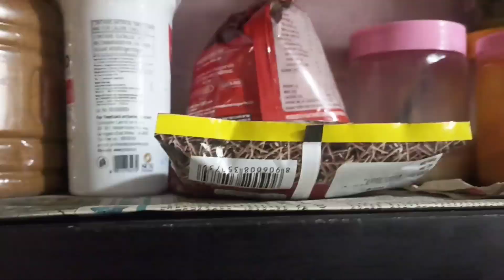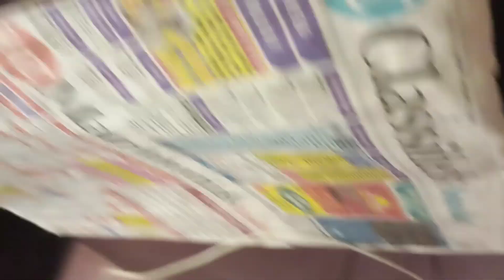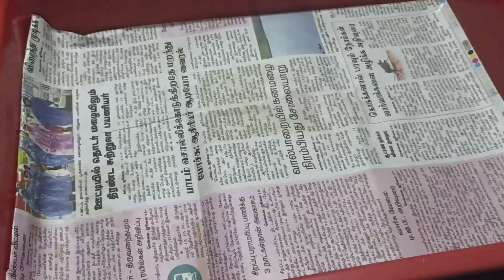எவ்வளவு சலிப்பு இருந்தாலும் நம்ம வேலைகள நாமதா பாக்கனும்🤩🤩 deep cleaning video 💪💪💁